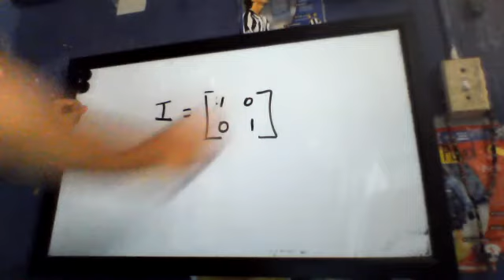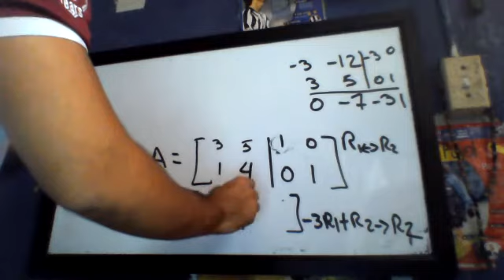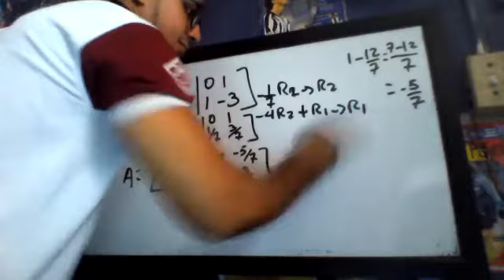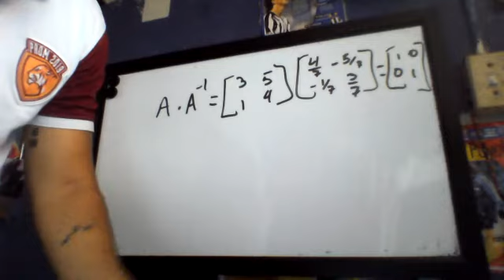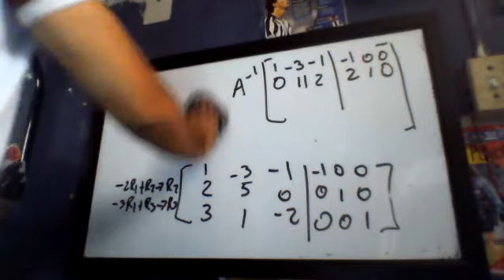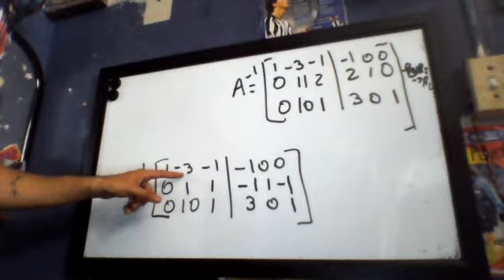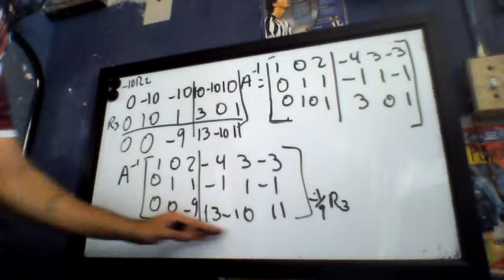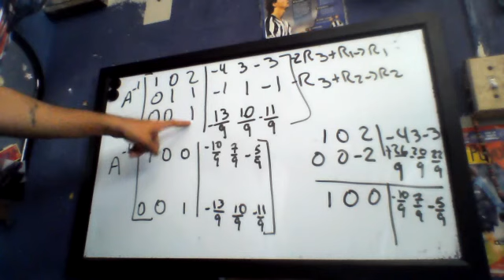Matemática 11° 17/8/2021